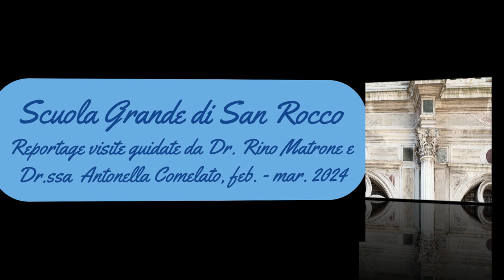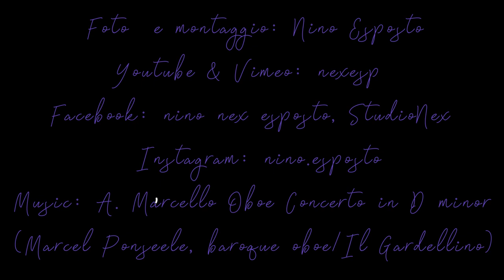Visite guidate alla Scuola Grande di San Rocco a Venezia, febbraio e marzo 2024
Il meraviglioso ciclo di "teleri" del Tintoretto, che rappresentano per Venezia quello che è per Roma la Cappella Sistina; tele di Tiziano, Giorgione, Tiepolo e altri artisti; i dossali  in noce racchiusi da figure allegoriche di Francesco Pianta, i bassorilievi, sempre in legno, di Giovanni Marchiori;  lo scalone dello Scarpagnino, ecc. La Scuola è un luogo dove l'arte,  la maestria e la bellezza offrono alla visione e alla comprensione un patrimonio  inestimabile, voluto e conservato nei secoli dai confratelli  di San Rocco. Invito chiunque a visitarla,  a goderne, magari accompagnati da guide eccezionali come Rino Matrone e Antonella Comelato, rispettivamente confratello e consorella della Scuola stessa.

The wonderful cycle of "paintings" by Tintoretto, which represent for Venice what the Sistine Chapel is for Rome; canvases by Titian, Giorgione, Tiepolo and other artists; the walnut dossals enclosed by allegorical figures by Francesco Pianta, the bas-reliefs, also in wood, by Giovanni Marchiori; the Scarpagnino staircase, etc. The School is a place where art, mastery and beauty offer vision and understanding a priceless heritage, desired and preserved over the centuries by the brothers of San Rocco. I invite anyone to visit it, to enjoy it, perhaps accompanied by exceptional guides such as Rino Matrone and Antonella Comelato, respectively brother and sister of the School itself.